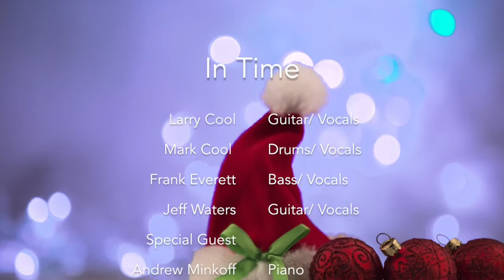It is Christmas (Every Day of the Year)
New original Christmas song from In Time!